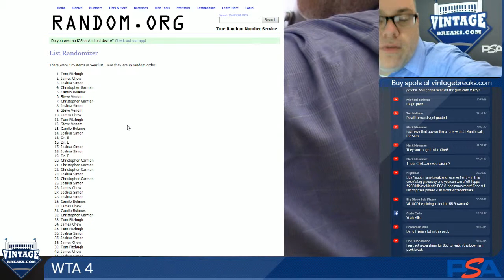02-28-19 Winner Takes All #4